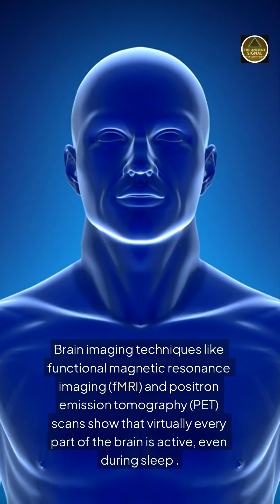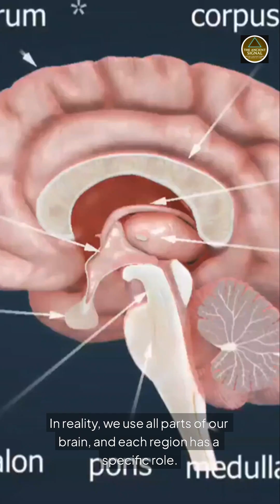The 10% Brain Myth That Fooled Millions For 100 Years!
You've probably heard the claim: "We only use 10% of our brain." But is it true? 🧠

In this short, we bust the popular myth with real brain science! From brain scans to everyday activity, you’ll learn how your brain works harder than you think—24/7!

Don’t fall for the fake facts—watch the truth unfold.